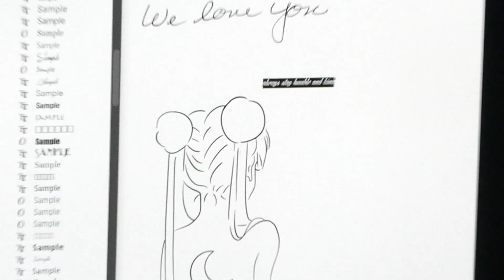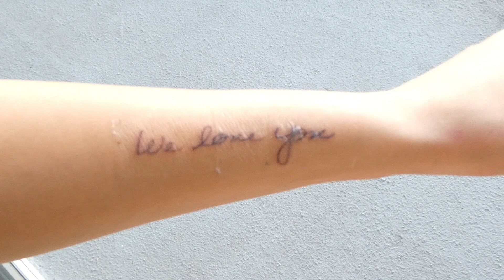GET NEW TATTOOS W/ ME | cleaning, fall decor shopping, and new tattoos!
Socials below!